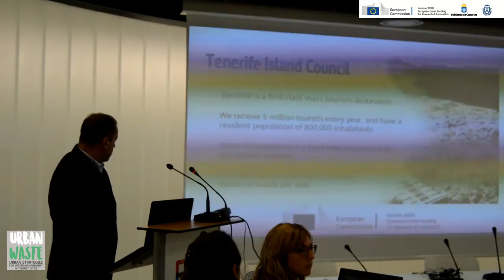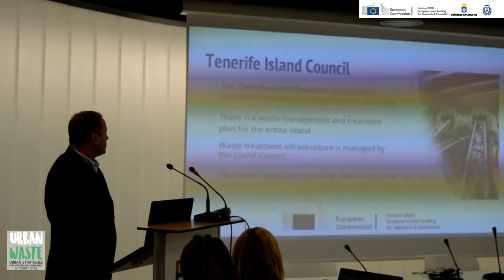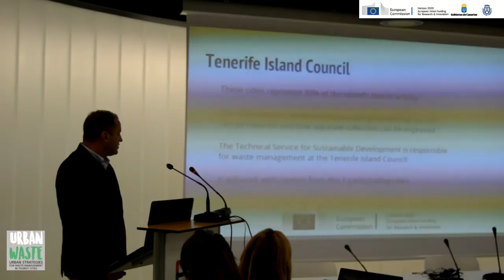Intervenciones de representantes políticos en inauguración de UrbanWaste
Intervenciones destacadas de los principales representantes políticos durante la inauguración de las jornadas UrbanWaste desarrolladas en Tenerife